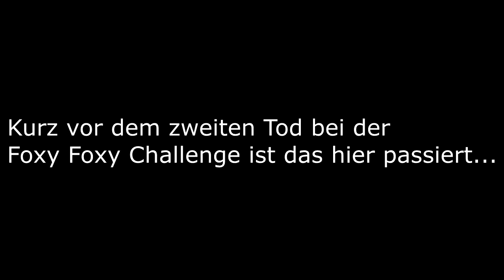Freddy's Circus | Five Nights at Freddy's 2 #11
Seid ihr schonmal Shadow Bonnie begegnet?

 🎮Spiel: Five Nights at Freddy's 2
⌨Plattform: PC
 ❔Genre: Horror